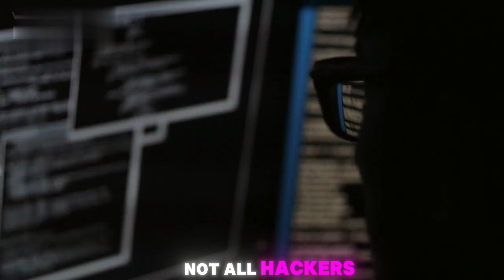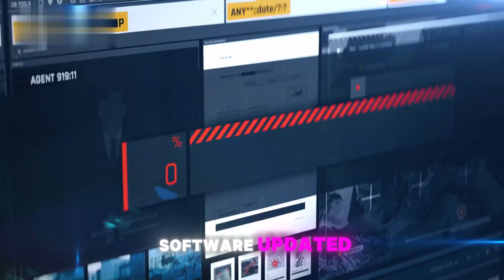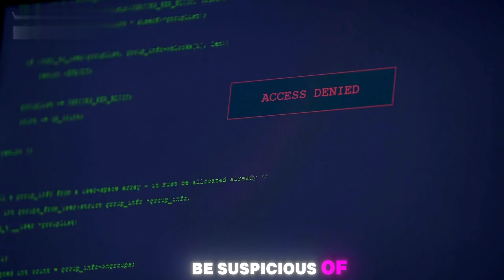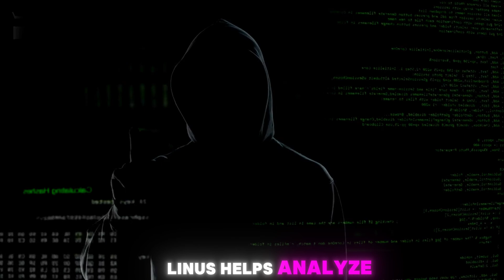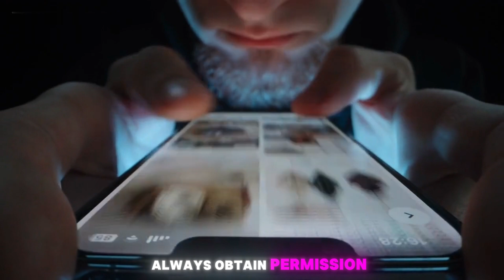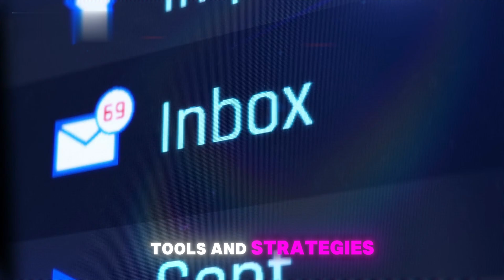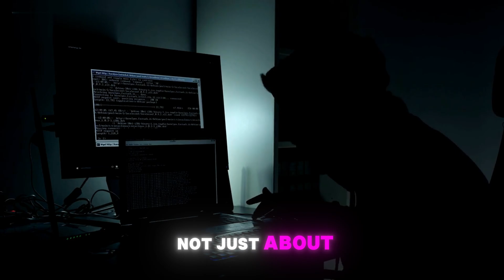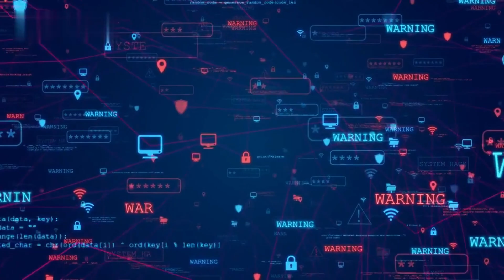Unlocking the Secrets of Mobile Hacking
Welcome to a (Cyber yt) our comprehensive exploration of cybersecurity and the critical importance of protecting your mobile devices! 📱🛡️ In today's interconnected world, mobile phones have evolved beyond mere communication tools—they are repositories of our most sensitive information. From banking details and personal conversations to passwords and private emails, our smartphones hold a wealth of data coveted by cybercriminals.

As technology advances, so do the methods employed by malicious actors to exploit vulnerabilities in mobile devices. Phishing attacks, where deceptive emails or messages lure unsuspecting users into divulging personal information, continue to grow in sophistication. Social engineering tactics manipulate trust to gain unauthorized access, emphasizing the need for heightened vigilance.

However, not all hackers are adversaries. Ethical hackers play a crucial role in cybersecurity, identifying and mitigating security weaknesses before they can be exploited for malicious purposes. They use specialized tools like Nmap and Metasploit to simulate potential attacks, enabling organizations to fortify their defenses proactively.

In this video, we delve into the intricate world of ethical hacking, showcasing how these skilled professionals collaborate with law enforcement and organizations to enhance digital security. We highlight ethical hacking tools and techniques, emphasizing the ethical responsibility and rigorous training required to safeguard sensitive data and systems.

Interested in bolstering your cybersecurity knowledge? Take action today! 🚀 Explore best practices such as using strong passwords, enabling two-factor authentication, and avoiding public Wi-Fi for sensitive transactions. Discover reputable training programs and certifications to embark on a career in ethical hacking, ensuring you contribute positively to digital safety.

Join us as we navigate through the complexities of mobile hacking, empowering you with the knowledge and tools needed to protect your digital identity and privacy. Together, let's champion cybersecurity awareness and foster a safer digital environment for everyone.

Don't wait—take control of your digital security journey today! Click to watch our in-depth video and equip yourself with the skills to safeguard your data against evolving cyber threats. Your security matters—start now! 🌐💪

Ready to protect your digital life? Take charge of your cybersecurity today! Learn essential tips, explore ethical hacking insights, and discover how to safeguard your mobile devices from cyber threats. Watch our detailed video now to empower yourself with the knowledge and tools needed to stay secure in an increasingly digital world. Click here to start your journey towards stronger digital defense and peace of mind! 🛡️📱